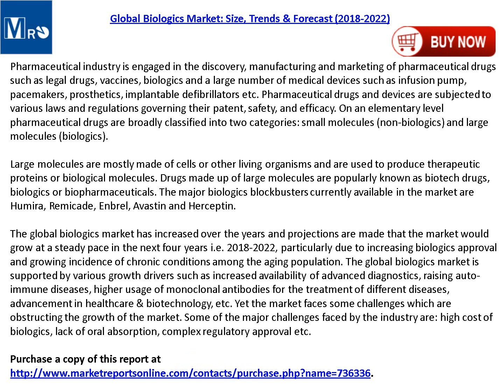Biologics Market Size, Share, Growth Forecasts Analysis and Market Demand 2022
This research report “Global Biologics Market: Size, Trends & Forecast (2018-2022)”, provides an in-depth analysis of the global biologics market with description of market sizing and growth. The analysis includes market by value, by segment and by region. It also provides a detailed analysis of biologics market in terms of manufacturing process, product-category and therapeutic areas as well.
Complete report on Biologics Market spread across 91 pages with providing 4 company profiles, 8 table and 56 figures is now available